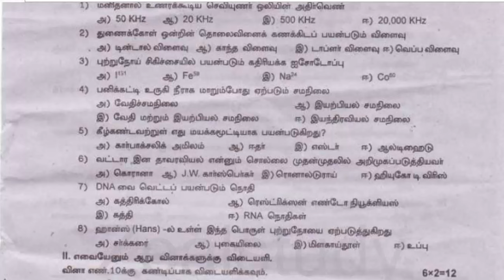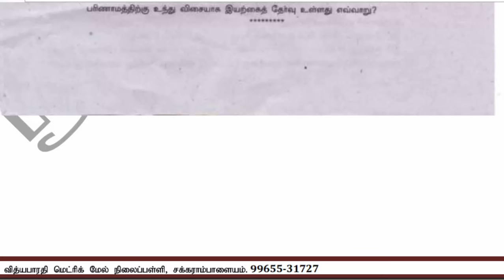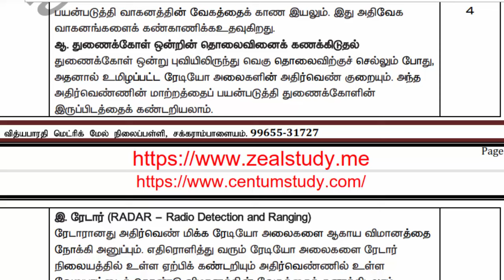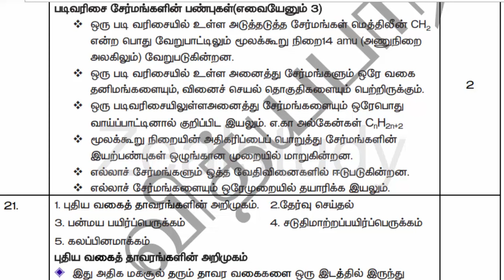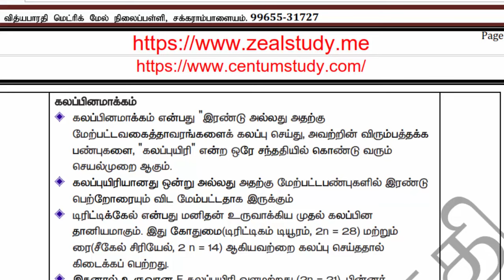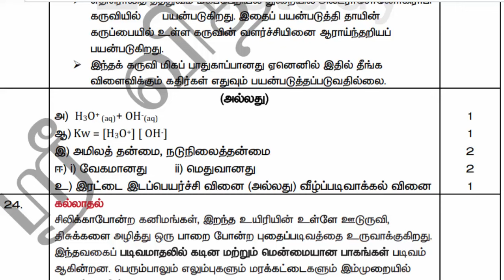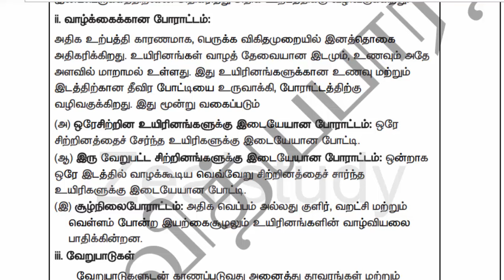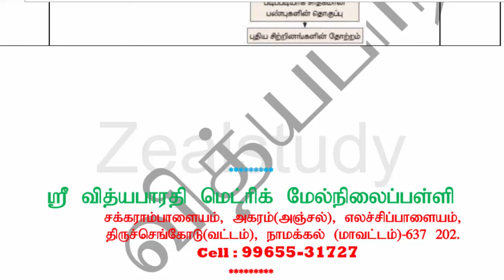10ஆம் வகுப்பு அறிவியல் இரண்டாம் இடைப்பருவத் தேர்வு வினா விடைகள்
10ஆம் வகுப்பு அறிவியல் இரண்டாம் இடைப்பருவத் தேர்வு வினா விடைகள்